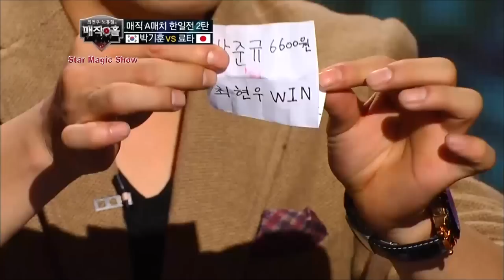Korea VS Japan Magic Competition: Magic Hole Ep.2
Magic Tricks? Magic Spells!
Award-winning Korean magicians VS funniest Japanese magicians presenting card manipulations, mind reading and comical magic!

No Hong Chul (Psy Gangnam Style elevator guy) and Choi Hyun Woo (magician and actor in South Korea) introduce you to the most thrilling magic show!

Episode 2 highlights various magics with special guest Korean actress Lim Jung Eun!

(Link)

2. Comment on the video about your favorite magic! Was it mind-reading magic? Balloon magic? Pansori magic?

Magic Hole Air Date: every Saturday 10 p.m.
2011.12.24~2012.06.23